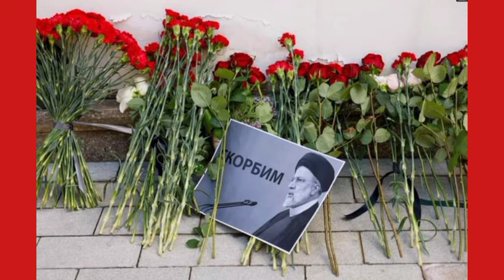💔Du'a Pirezedanti Biyyattiif Shakkii Israelin wal qabatu maaltu jira? Waraana Addunyaa 3ffaa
Waraana Addunyaa 3ffaa